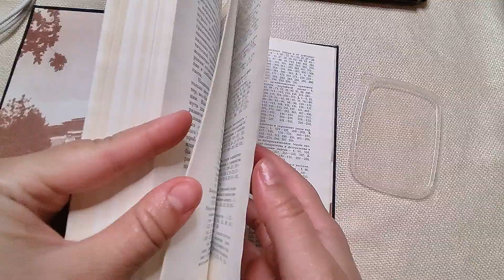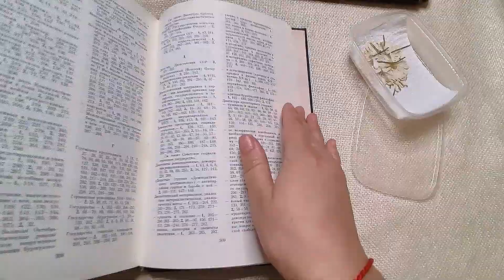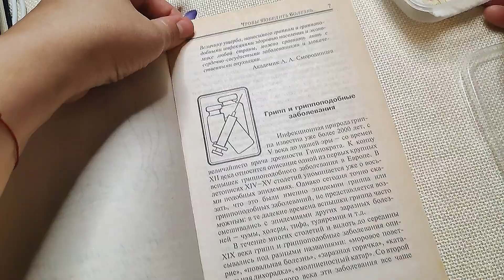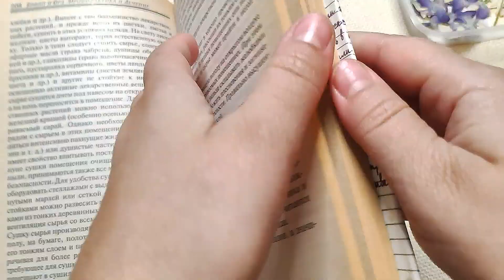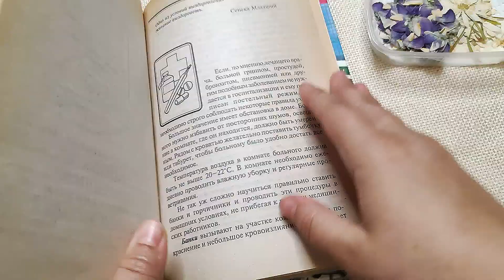Результат сушки цветов в старой книге, домашних условиях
✅ИСПОЛЬЗУЮ ТОЛЬКО ПРОФЕССИОНАЛЬНУЮ СМОЛУ:
💖 CRAZYHAND10  💖
СМОТРИ
➡➡➡Заказывай со скидками на алиэкспресс, для этого надо просто зарегистрироваться и посмотреть мое видео, как это сделать💛

💚ОПИСАНИЕ К ВИДЕО💚
Приветсвую, решила введу рубрику о результатах сушки цветов.
Много всего и сделать длинное видео, а  все в одно видео не поместится, оно будет 10 часов и никто его не посмотрит толком))
Сушу в книге, манке, естесственным способом.
Книга со старыми листами беру, при необходимости лучше в ватные диски уложить и между страницами потом.
Есть вопросы задавайте, есть ошибки поправляйте.